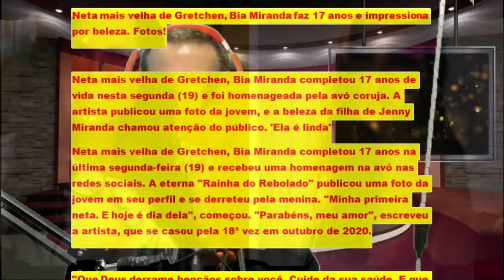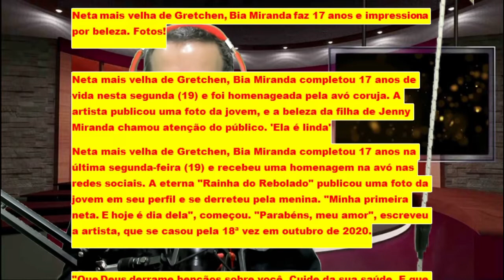Neta mais velha de Gretchen, Bia Miranda faz 17 anos e impressiona por beleza Fotos!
Neta mais velha de Gretchen, Bia Miranda completou 17 anos de vida nesta segunda (19) e foi homenageada pela avó coruja. A artista publicou uma foto da jovem, e a beleza da filha de Jenny Miranda chamou atenção do público. 'Ela é linda'